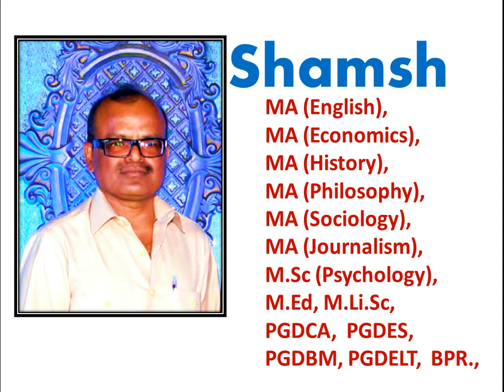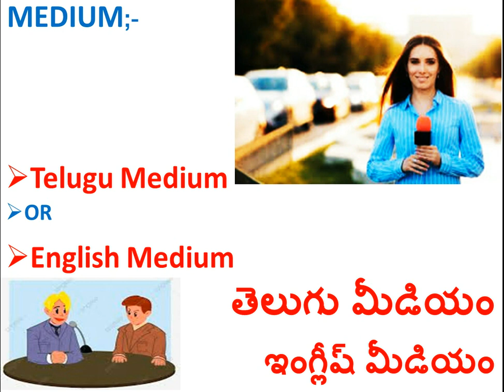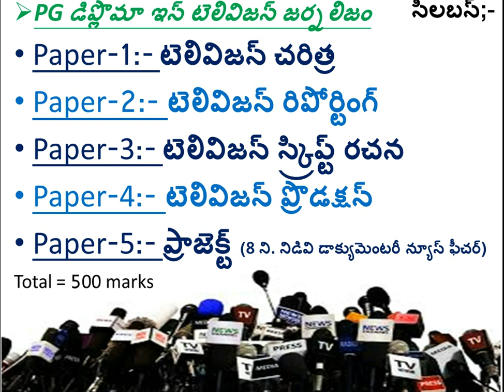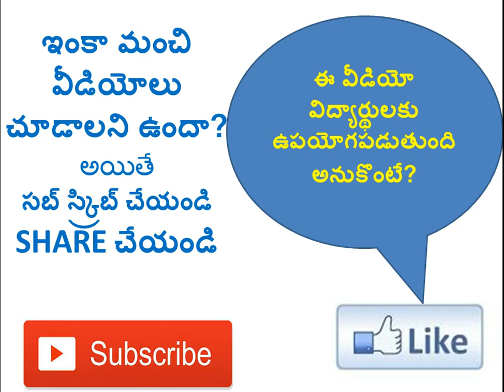Journalist రిపోర్టర్ /జర్నలిస్ట్ కావాలనుకుంటున్నారా reporter kavalante em cheyali, journalism course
జర్నలిజం కోర్సు - రెగ్యులర్‌ / కరస్పాండెన్స్‌ - తెలుగు / ఇంగ్లీషు మీడియం CLICK; జర్నలిస్ట్ కావాలనుకుంటున్నారా?  రిపోర్టర్ గా మారాలనుకుంట్టున్నారా? SAKSHI School of Journalism;